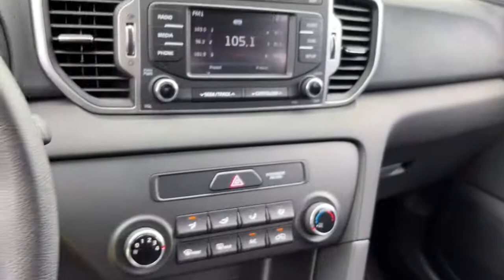2019 Kia Sportage North Chicago, Oak Lawn, Calumet city, Orland Park, Matteson, IL P13732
Pacific Blue Used 2019 Kia Sportage available in Chicago, Illinois at Toyota on Western. Servicing the Oak Lawn, Calumet city, Orland Park, Matteson, IL area.

6941 South Western Ave.

Only 13,772 Miles! Scores 25 Highway MPG and 21 City MPG! This Kia Sportage boasts a Regular Unleaded I-4 2.4 L/144 engine powering this Automatic transmission. PACIFIC BLUE, CARPET FLOOR MATS, CARGO NET.*This Kia Sportage Comes Equipped with These Options *CARGO MAT, BLACK, UPGRADED CLOTH SEAT TRIM -inc: YES Essentials -inc: YES Essentials, BLACK, CLOTH SEAT TRIM -inc: YES Essentials, Wheels: 17 Alloy, Wheels w/Silver Accents, Vinyl Door Trim Insert, Variable Intermittent Wipers, Urethane Gear Shifter Material, Trip Computer, Transmission: Electronic 6-Speed Automatic w/OD -inc: sportmatic shifting,.* Stop By Today *Live a little- stop by Toyota On Western located at 6941 S Western Ave, Chicago, IL 60636 to make this car yours today!